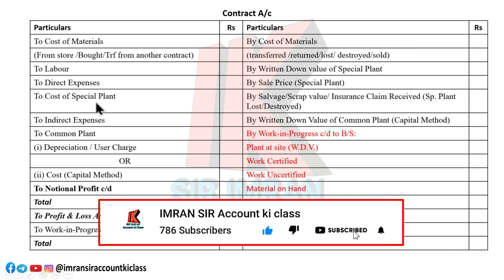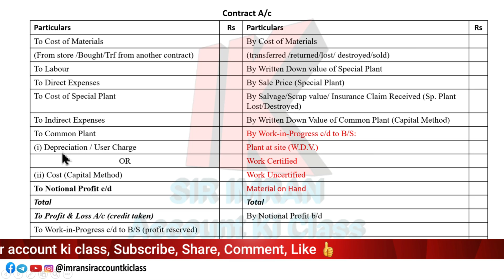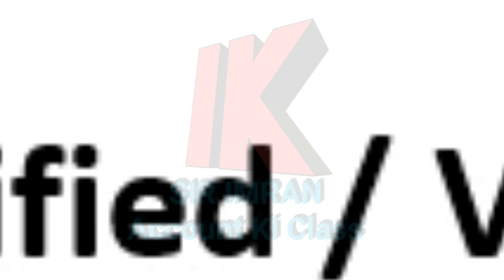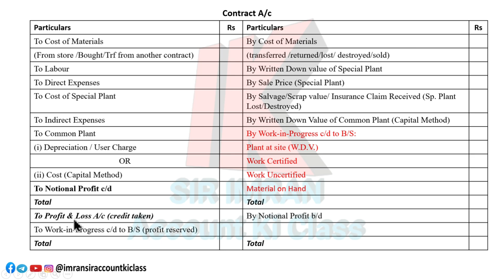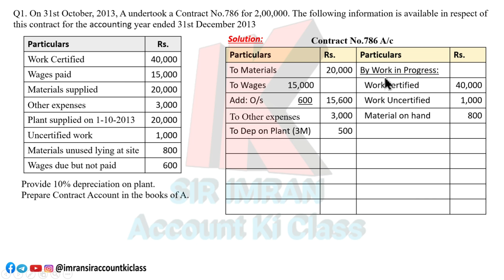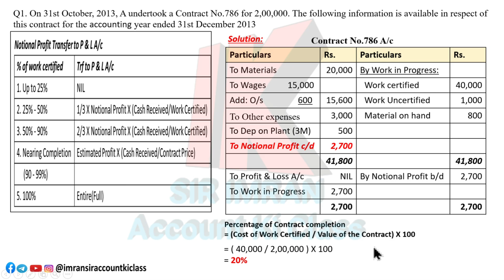#01 Contract Costing | TYBCOM SEM 6 | Cost accounting | BAF | BMS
@IMRAN SIR Account ki class
#1 Contract Costing | TYBCOM SEM 6 | Cost accounting | BAF | BMS

HELLO, everyone this is your Imran sir topic of tybcom Contract Costing, Costing accounting. the video will be in order i.e. from introduction to sum step by step we will solve the chapter.